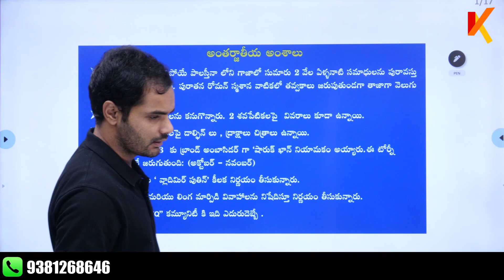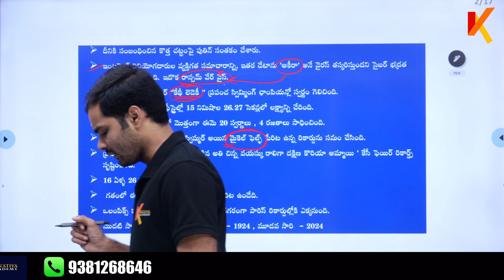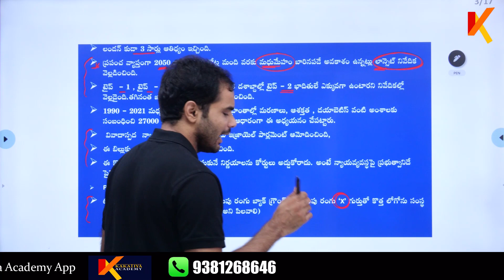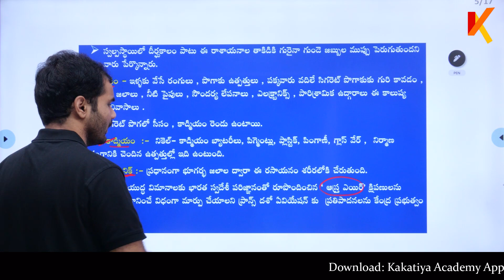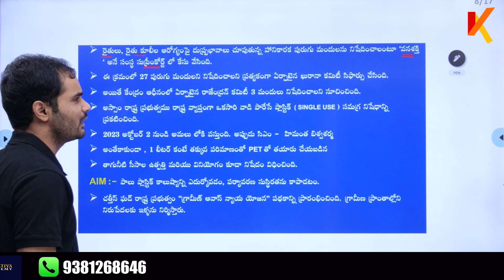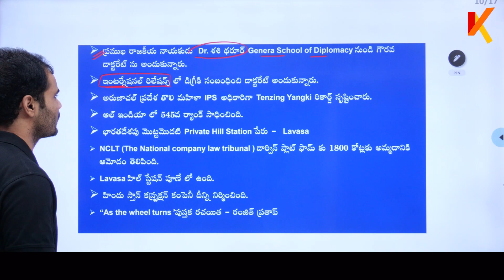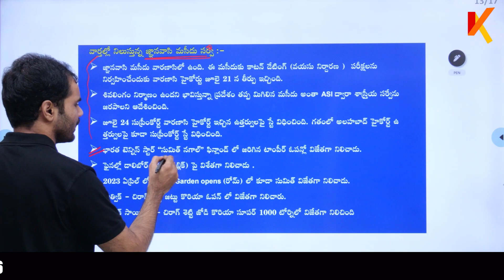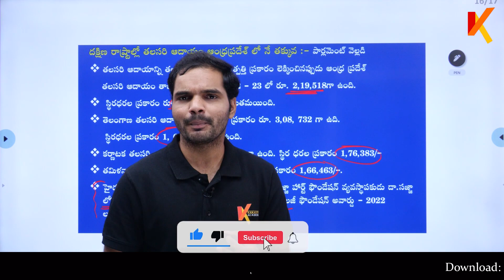26th,27th July - 2023 | Current Affairs | Veeraswamy sir & Dhanunjaya sir | kaktiya Academy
kakatiya academy
kakatiya academy
andhrapradesh jobs
telangana groups
Guntur Best academy
jobs coaching
government jobs
best academy
legendary classes
govt job news
science and Technology
current affairs